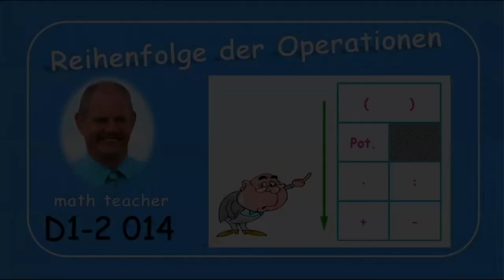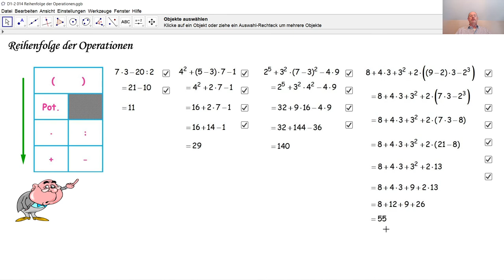D1-2 014 Reihenfolge der Operationen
In welcher Reihenfolge rechnet man, wenn eine Rechnung mehrere Operationen enthält? Welche Operation hat Vorrang?